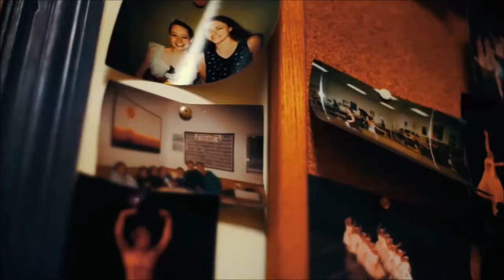Story About Balerina world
Balerina life,s